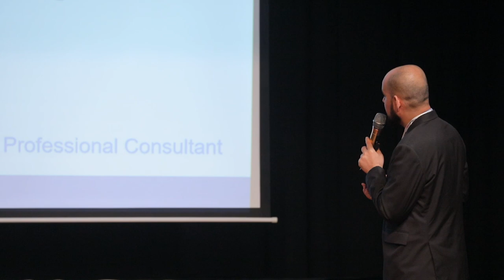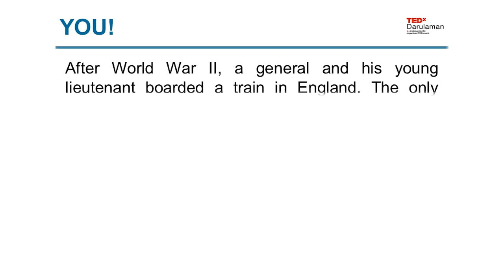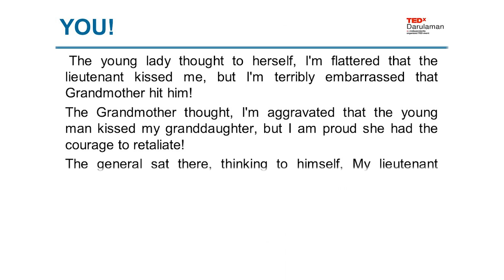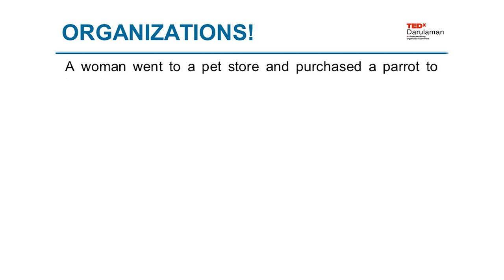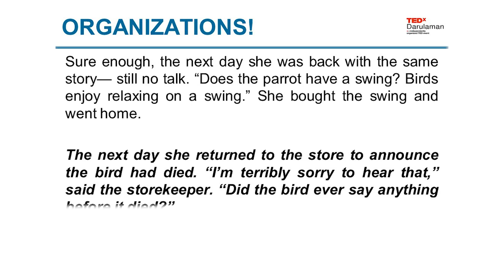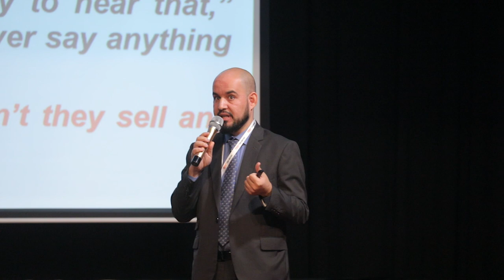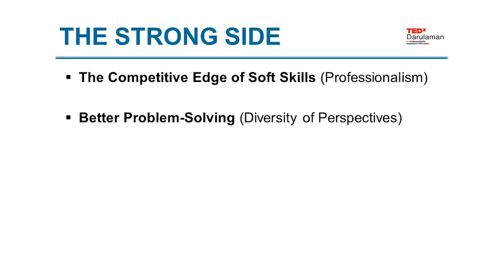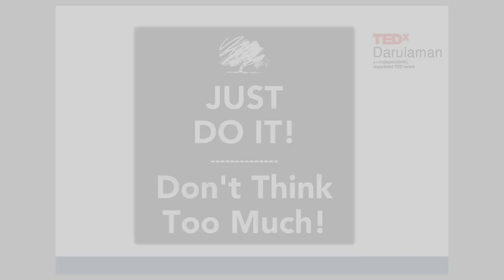Gender Parity in Organizations (How & Why) | Abdullah Stanekzai | TEDxDarulaman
Mr. Abdullah Stanekzai, a Master of Sciences – Leading to Ph.D (Human Resource Management) and a Master of Business Administration, is arguably the most renowned Human Resources Management specialist in the public and private spheres of Afghanistan. Mr. Stanekzai is an academic and a practitioner with various national and international institutions and development organizations, operating in Afghanistan. In this speech, Mr. Stanekzai addresses gender parity in organizations. He discusses the "How" and "Why" of gender parity in organizations.  Mr. Abdullah Stanekzai, a Master of Sciences – Leading to Ph.D (Human Resource Management) and a Master of Business Administration, is arguably the most renowned Human Resources Management specialist in the public and private spheres of Afghanistan. Mr. Stanekzai is an academic and a practitioner with various national and international institutions and development organizations, operating in Afghanistan.
Mr. Stanekzai is serving leading tertiary institutions as part-time and guest lecturer on various areas of self and institutional/organizational development. He is an inspiring lecturer on human resources management, leadership, management, women empowerment, communication and interpersonal skills, organizational development and behavior and training and development. He has also served several United Nation organizations, the German Government, World Bank Group and USAID programs and projects, as a technical expert and specialist, in various project management roles. This talk was given at a TEDx event using the TED conference format but independently organized by a local community.